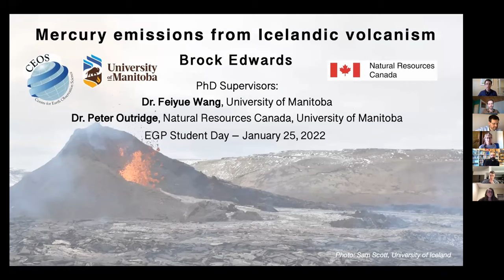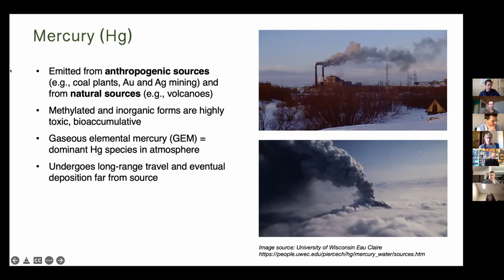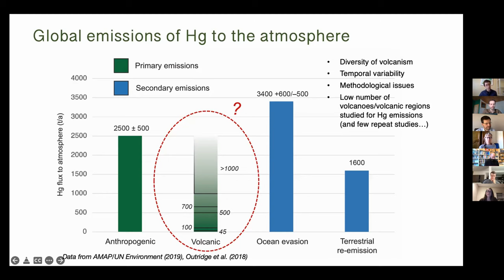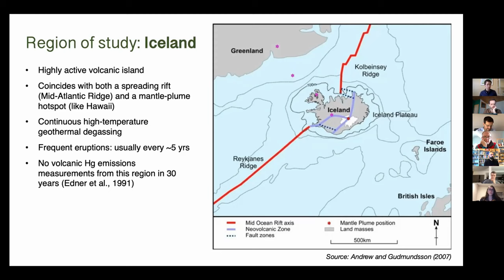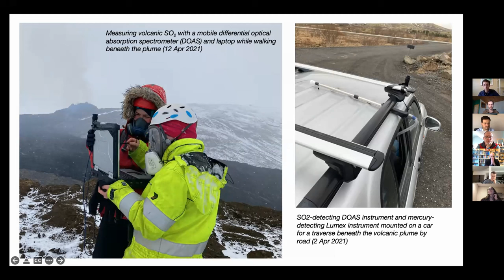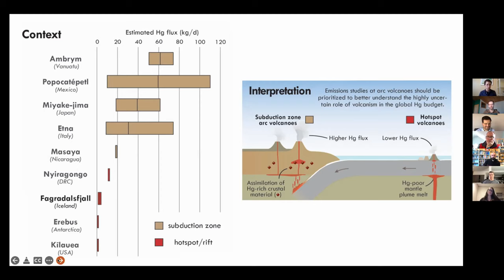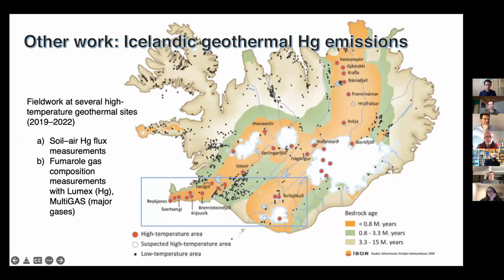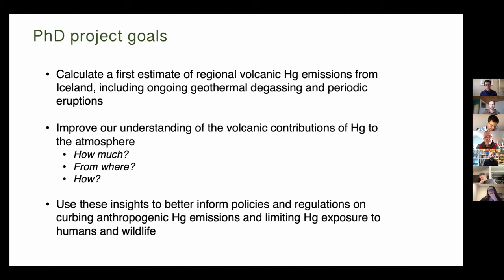01 Brock Edwards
Mercury emissions from Icelandic volcanism